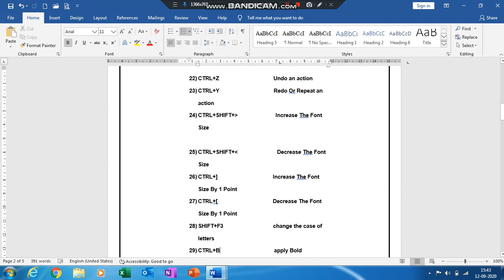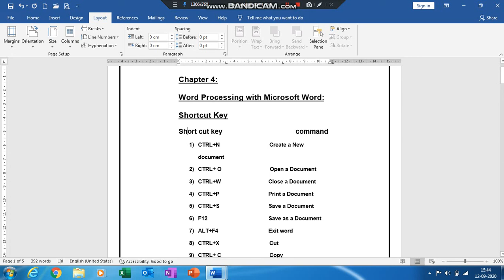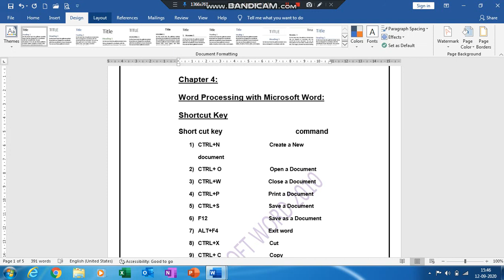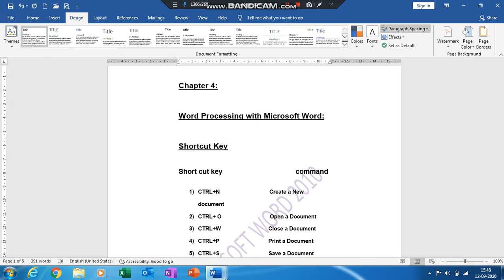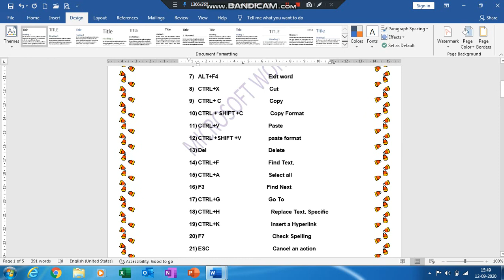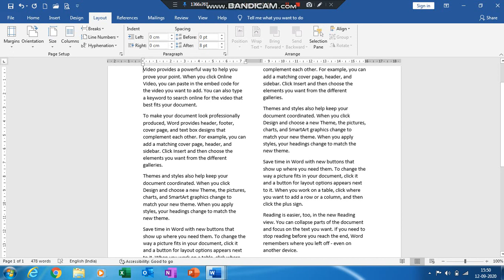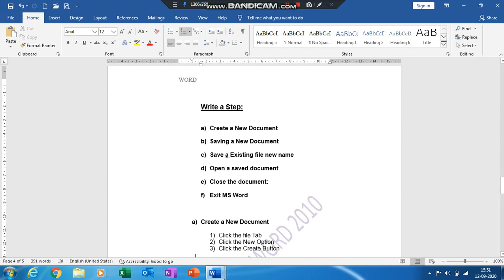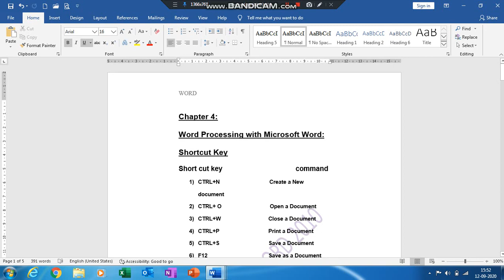msword PAGE LAYOUT MSWORD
PAGE LAYOUT MSWORD
HEADER & FOOTER
INSERT PAGE
PAGE ORIENTATION
PAGE NUMBER
COLUMN
SIZE
MARGINS
PAPER SIZE
PAGE BORDER
PAGE COLOR
WATERMARK
PRINT PAGE
PRINT PREVIEW